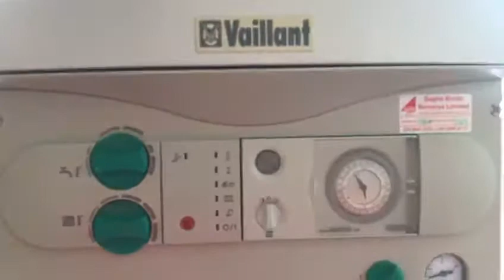Waite Davies, Lee £1650 PCM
We are pleased to offer to the market this charming three bedroom mid terraced house situated just a short distance to Lee station. Offered in immaculate condition and available straight away, this house would make a perfect family home. Comprising to the ground floor there is a good size living room, kitchen with all appliances, family bathroom with bath and overhead shower and under stairs storage. Upstairs there is a large master bedroom with built in wardrobes and two further good sized bedrooms. This house has many attractive features such as shutters to the front windows, gas central heating, double glazing windows, new carpets and neutral décor. Offered partly furnished.